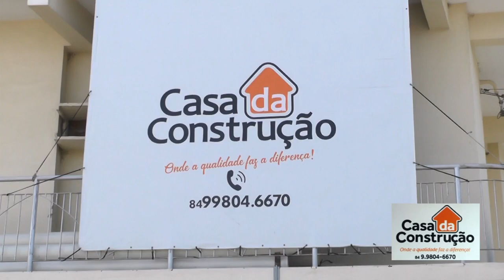CASA DA CONSTRUÇÃO EM CAICÓ ZONA NORTE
BLOG CARDOSO SILVA